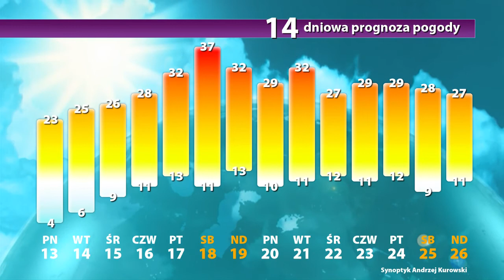Długoterminowa prognoza pogody: 13 - 26.06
Trzeci już tydzień czerwca rozpoczniemy słoneczną pogodą powiązaną z wyżem znad Bałtyku. W naszym kraju opady deszczu spodziewane są jedynie na Podkarpaciu i na krańcach zachodnich.